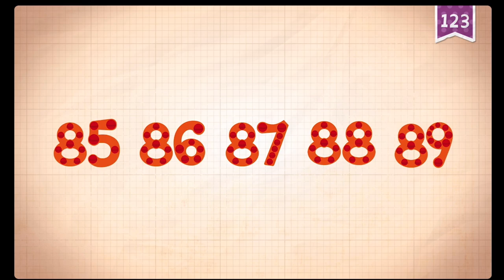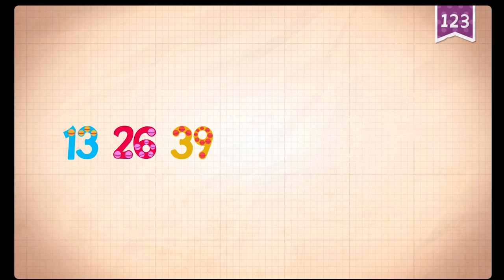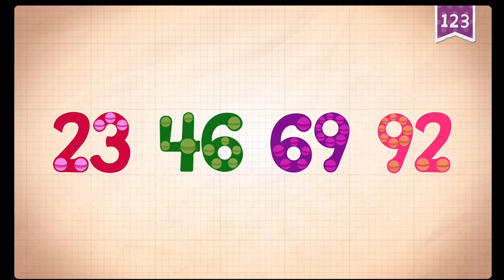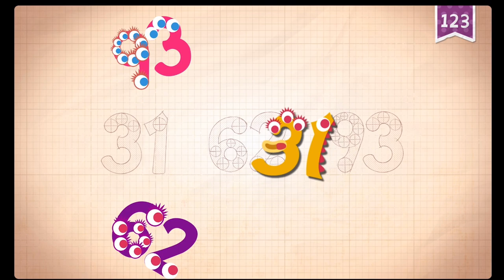NUMBERS 88-93 ENDLESS LEARNING